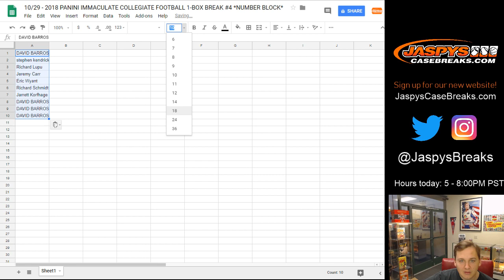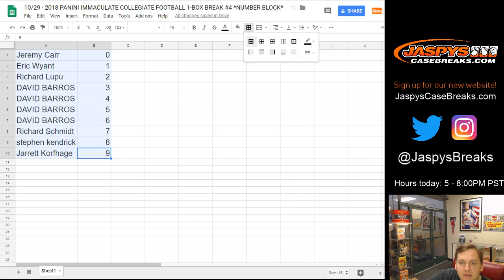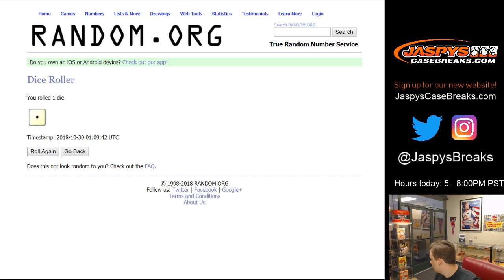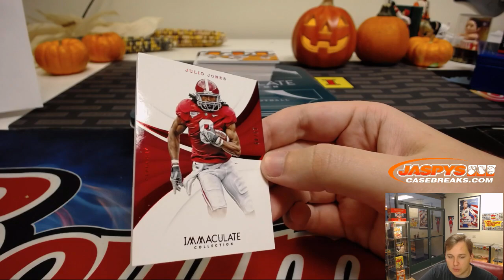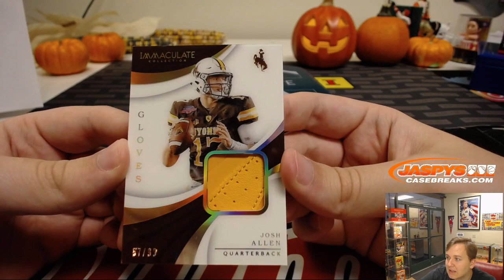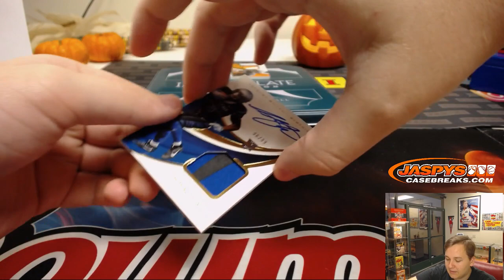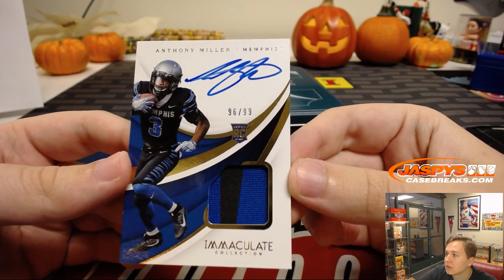10/29 - 2018 PANINI IMMACULATE COLLEGIATE FOOTBALL 1-BOX BREAK #4 *RANDOM NUMBER BLOCK*